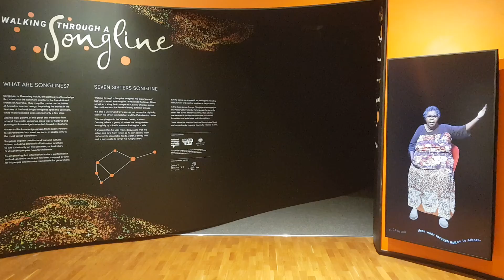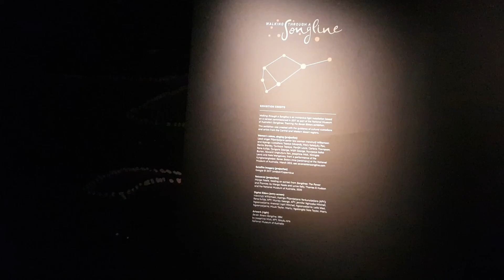WalkingThrough A Songline @ Museum of Sydney After 5 pm - Friday 20th May 2022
Dulcineasdiarycontinued - It has been years since I last visited a museum after 5 pm. Every Friday The Museum of Sydney is open extended hours until 8 pm and entry to the museum after 5 pm is free. I went to see Walking Through A Songline but stayed and looked at another exhibition as well. Walking Through A Songline was a short but good little indigenous immersive exhibition. Sitting listening and watching it I could feel the rain falling, the flowers blooming and the earth shaking . Images of foot prints and snakes slithering across the surround sound screens and across the floor. Short enough for  little kids attention spans. Afterwards see the other exhibitions or make a Songline family tree ( the trick is to try and keep the tree made from pipe cleaners upright).